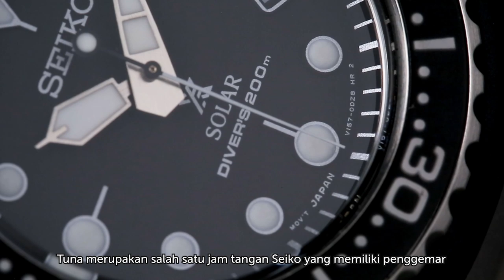6 Nickname Seiko Paling Popular | 6 Most Famous Nickname Of Seiko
6 JAM TANGAN SEIKO DENGAN NICKNAME PALING POPULAR

Kali ini Machtwatch akan mengajak kamu untuk mengetahui lebih dalam mengenai Nickname yang dimiliki pada setiap jam tangan Seiko, meskipun mereka tidak lahir dengan nama tersebut. Berikut adalah "6 Jam Tangan Seiko dengan Nickname paling popular". Pertama yaitu Seiko "Turtle" yaitu seri paling popular dari jam tangan divers Seiko, disebut "Turtle" karena model ini memiliki bentuk yang khas seperti cangkang kura-kura. Selanjutnya yang tidak kalah terkenal ada Seiko "Samurai" sejarah penamaan ini memiliki dua versi yaitu karena penunjuk jarum yang seperti pedang atau karena pada penunjuk angka 12 dibentuk seperti helm pada samurai. Berikutnya Seri Seiko yang memiliki pengikut fanatik yaitu Seiko "Tuna", disebut "Tuna" karena memiliki bentuk seperti kaleng tuna. Selanjutnya ada Seiko "Monster" dimana jam tangan Diver yang unik ini mendapat julukan tersebut karena bentuk bezelnya yang agak kasar dan bergerigi seperti gigi Monster. Berikutnya ada Seiko "Sumo", disebut "Sumo" karena jam tangan ini memiliki Case yang cukup besar, dan karena penunjuk angka 12 yang mirip dengan "Mawashi" yaitu pakaian yang digunakan oleh pegulat sumo. Sebagai penutup ada Seiko "Shogun" dimana jam ini dikenal dengan jam tangan yang ringan karena menggunakan lapisan titanium, sangat cocok untuk kamu yang menyukai jam tangan ringan, dengan kapasitas dan kualitas yang sama dengan jam tangan Diver lainnya. Dalam video kali ini juga akan dibahas tentang spesifikasi jam tangan seri tersebut.